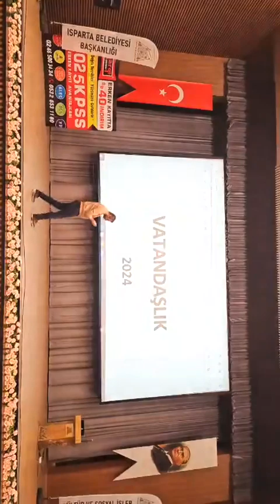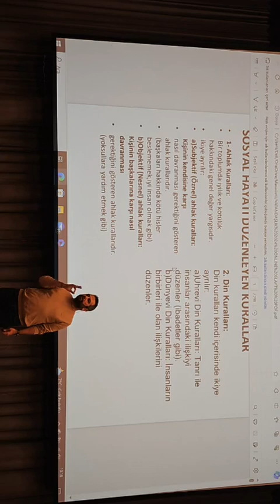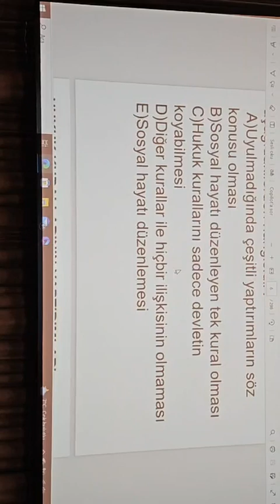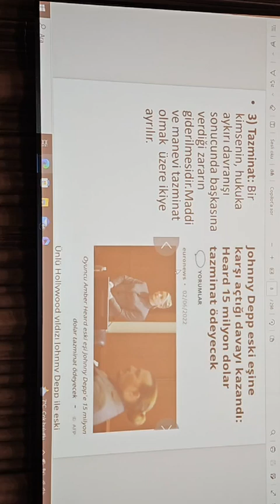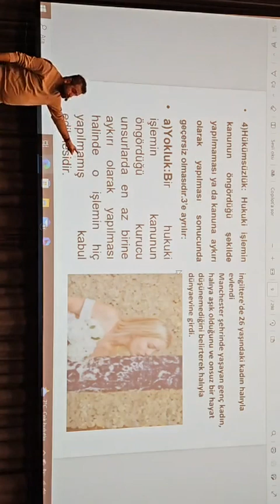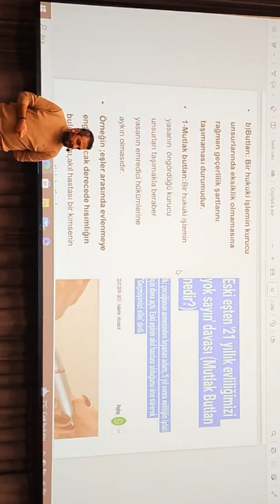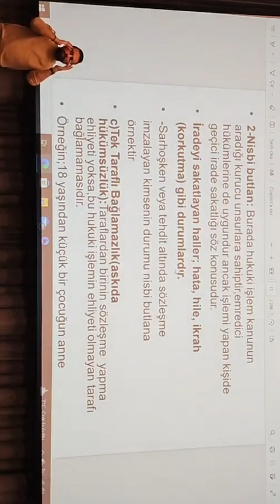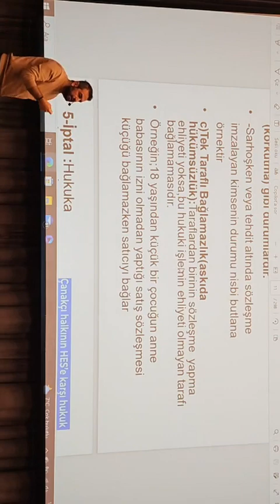1) KPSS 2024 VATANDAŞLIK ÖZGÜR ÖZKINIK GENEL TEKRAR SEMİNERİ | Sosyal Hayatı Düzenleyen Kurallar